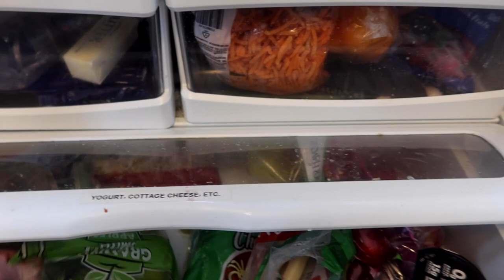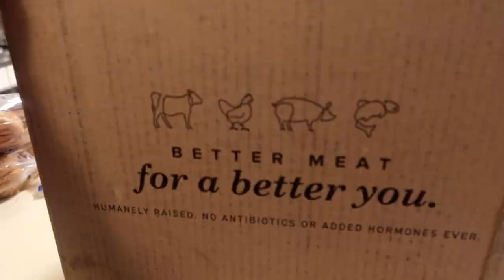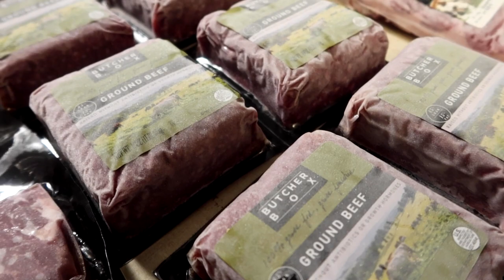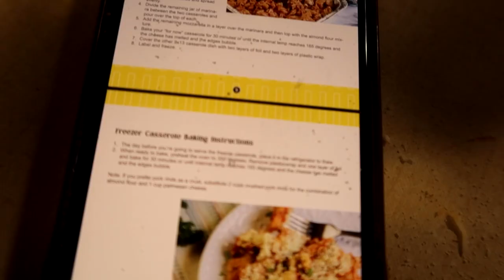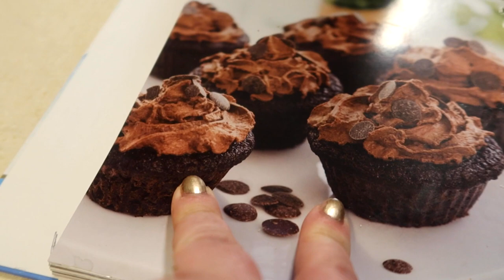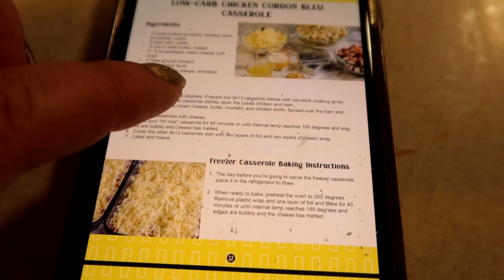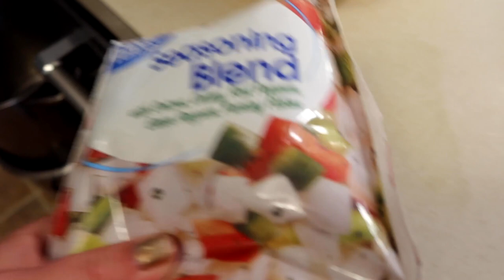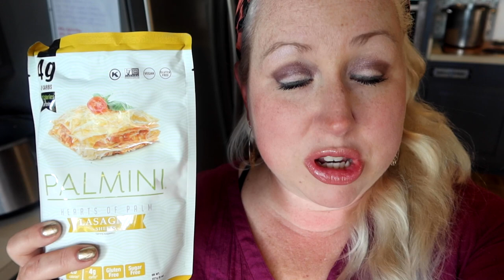POSTPARTUM and LARGE FAMILY MEALS of the Week! Breastfeeding and HUNGRY!! Refrigerator Tours + LOTS!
YAY, it's POSTPARTUM MEALS and Large Family Meals of the Week! Get Chicken Breast, Pork Chops + Ground Beef for FREE in your first ButcherBox! Plus, shipping is always free! In this large family meals video, I share my mom life being 3-weeks postpartum with baby number 9 including working through gentle routines, cooking easy postpartum dinners, ordering pizza (total grace!) serving homeschool lunches, using Trim Healthy Mama recipes for many yummy desserts, big family grocery shopping, breastfeeding snacks, cleaning out refrigerators, and giving fridge tours - we do SO MUCH yet not much at all, lol.  Don't forget to GET THIS $59+ VALUE FREE 💥 Over 70+ pages to organize and plan your Freezer Cooking, Family Meals, Favorite Recipes, Meal Planning, Holidays, Household, & More!

The Heart of Palm Lasagna recipe isn't on the blog yet, but here are some healthy lasagna recipes you might enjoy: Large Family Cabbage Lasagna Freezer Meal Recipe EGGPLANT LASAGNA

Jamerrill Stewart
4 Weems Lane 220

30 Qt Mixing Bowl
8 Quart Instant Pot
14 Quart Electric Pressure Cooker
7 Quart Slow Cooker